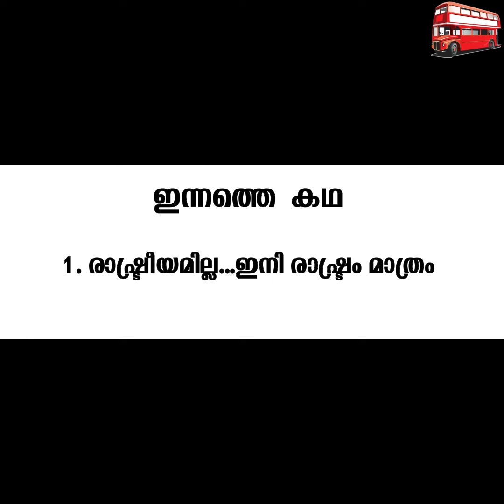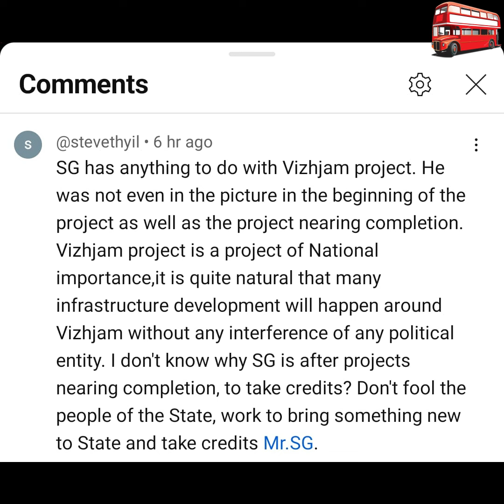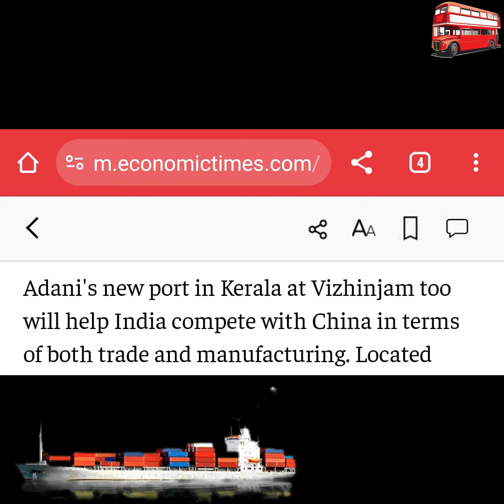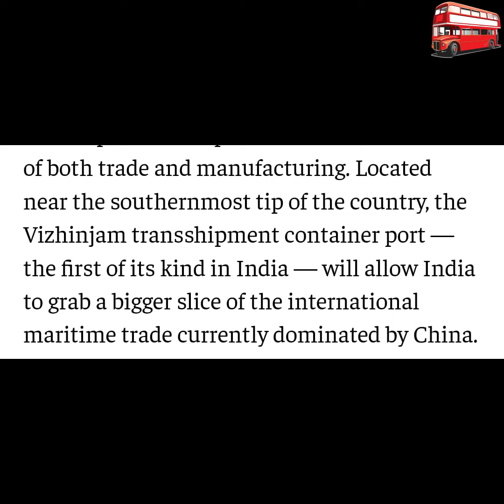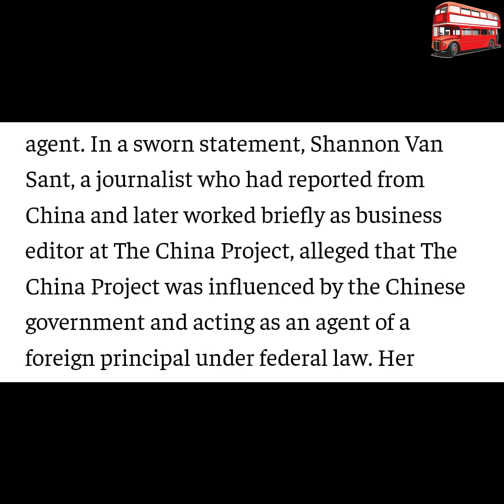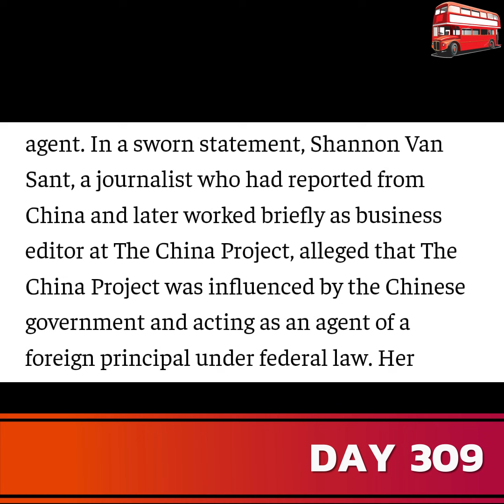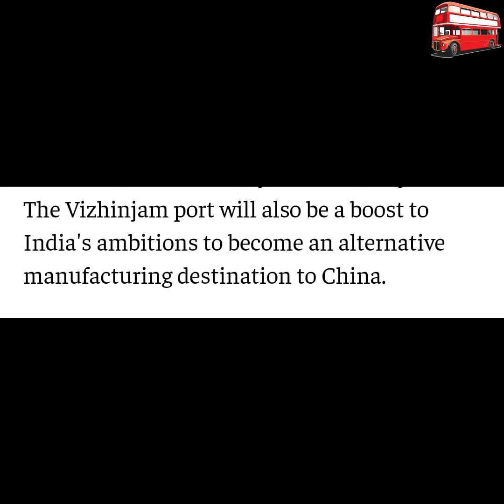തലസ്ഥാന പോർട്ടിനെ പേടിക്കുന്നത് ആരാണ്?!(Vizhinjam Port, Trivandrum)malayalam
JULY  09   DAY  309